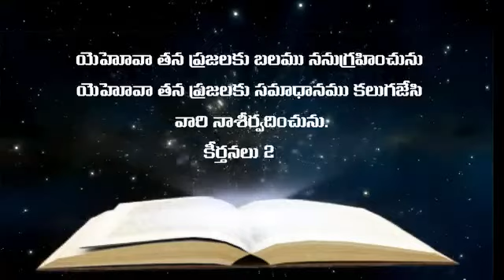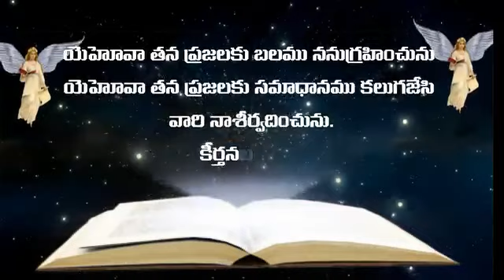Telugu Bible Quote | Jesus